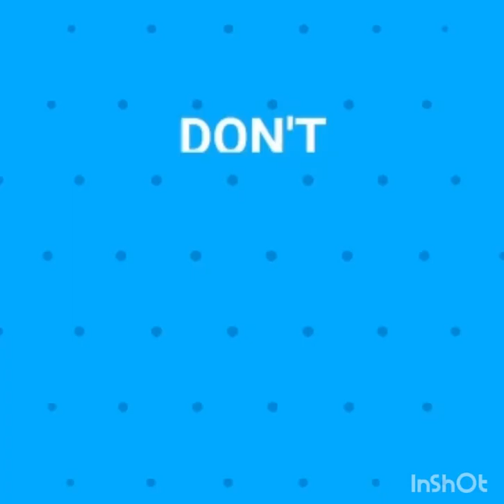10 month baby playing a ball/ ovee what are you doing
10 month baby playing a ball/ ovee what are you doing